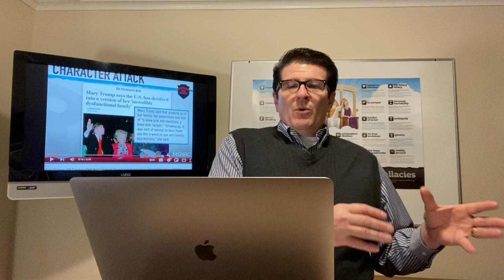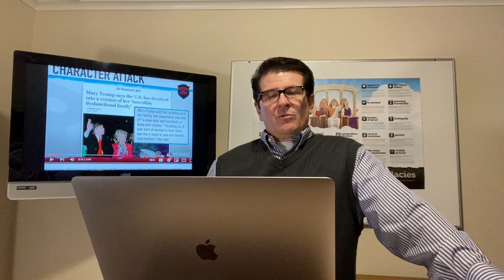Think Again Christian Fake News: Ad Hominem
This course is a combination of addressing Fake News reports and logical fallacies by analyzing news outlets like tv broadcasts, newspaper reports and political comments.   Each lesson defines a logical fallacy and then gives an example from an article or video.